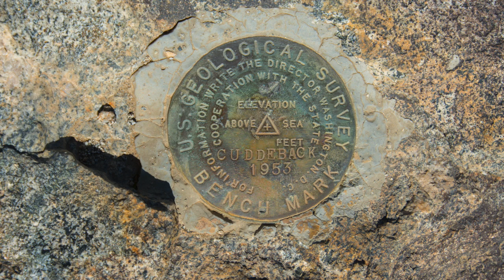Hilltop descent to and Play on Cuddeback Dry Lakebed